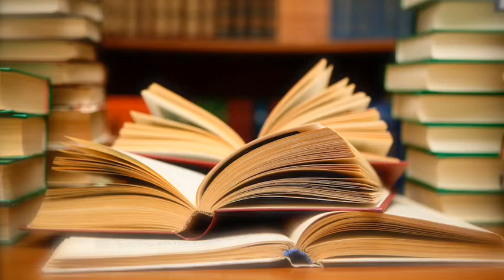Living Large Book Club - November’s Winners!!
Discussion on Facebook 11/18/18

Discussion on Facebook 11/25/18